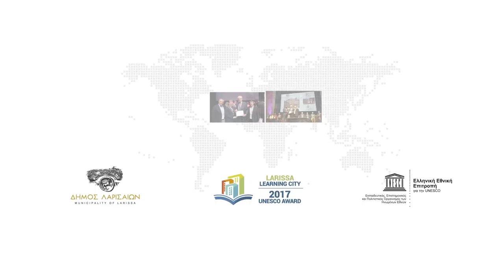Λάρισα -1ο ΘΕΡΙΝΟ ΣΧΟΛΕΙΟ- ΧΤΙΖΟΝΤΑΣ ΜΙΑ ΠΟΛΗ ΠΟΥ ΜΑΘΑΙΝΕ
Σκοπός του “Λάρισα – 1ο Θερινό Σχολείο” για τις Πόλεις που Μαθαίνουν είναι να προσφέρει πληροφορίες, γνώσεις και δεξιότητες  σχετικά με την οργάνωση, υλοποίηση και αξιολόγηση επιτυχημένων προγραμμάτων μιας Πόλης που Μαθαίνει, βάσει των κατευθυντηρίων οδηγιών της UNESCO. Επίσης, να συμβάλλει στη διαμόρφωση ενός δυναμικού δικτύου έμπειρων στελεχών των Πόλεων που ανήκουν στο παγκόσμιο δίκτυο της UNESCO (Learning Cities).

Συμμετέχοντες:
Εκπρόσωποι πόλεων – μελών του παγκόσμιου δικτύου της UNESCO «Πόλεων που Μαθαίνουν» όπως εκλεγμένοι εκπρόσωποι, στελέχη Δήμων κ.α.
Εκπρόσωποι μη κυβερνητικών οργανώσεων και φορέων ιδιωτικού τομέα που δραστηριοποιούνται στο πεδίο της εκπαίδευσης και της Δια Βίου μάθησης.